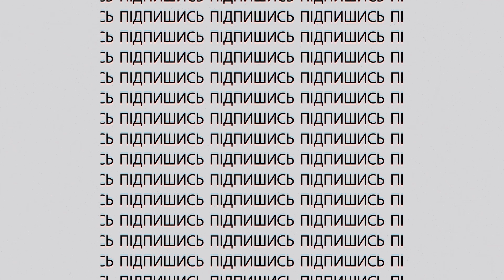Лімітів на електрику НЕМАЄ, ДОНОСИ повертаються, ЗСУ накрили ворожий «Гіацинт» | День Підсумки 14.02